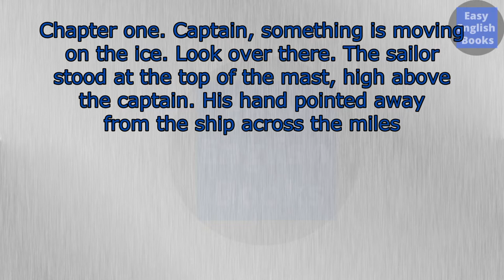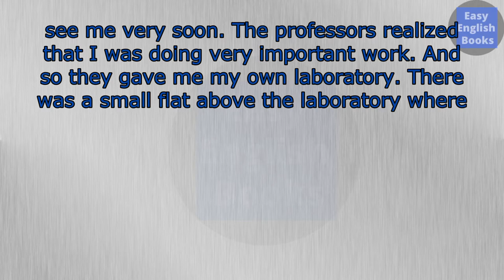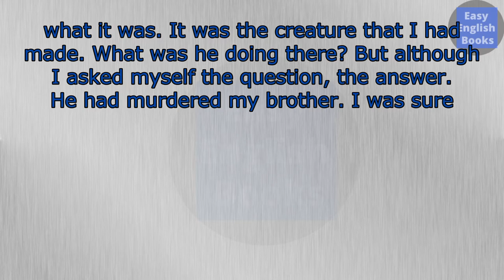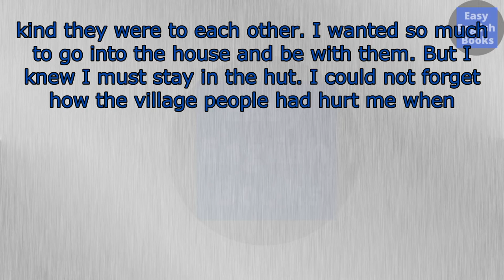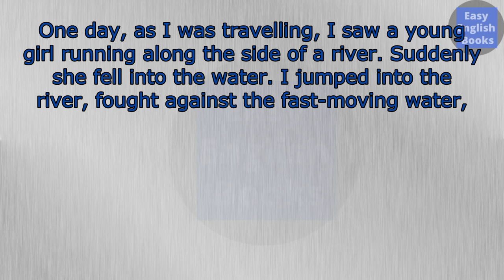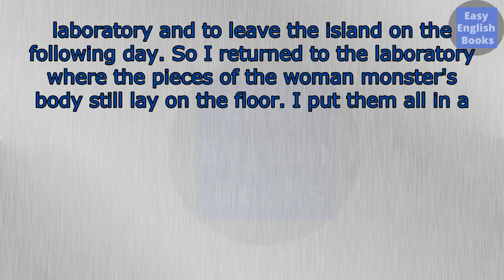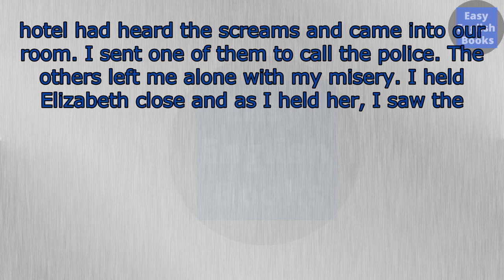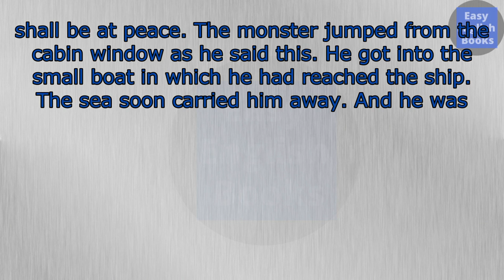Learn English Through Story ★Level 3 (beginner english).